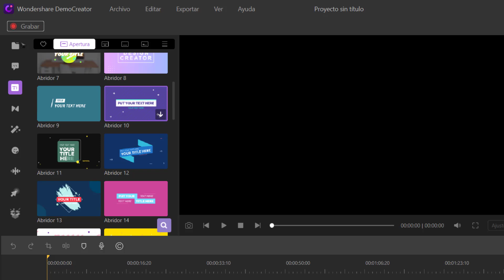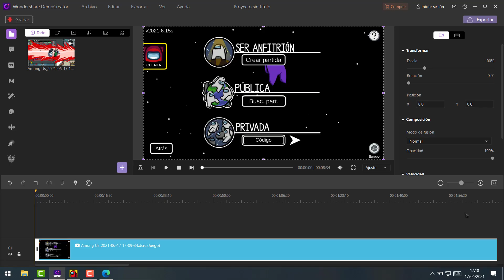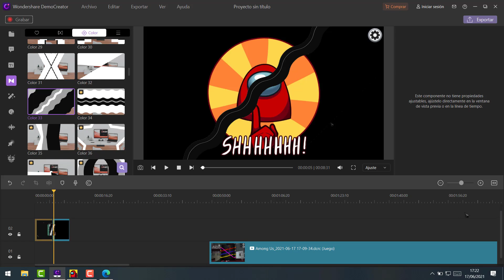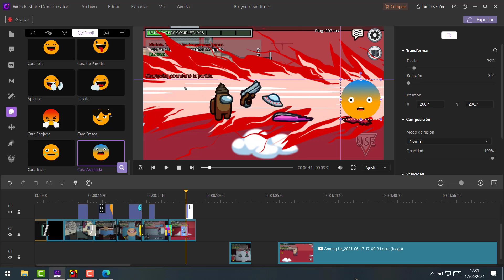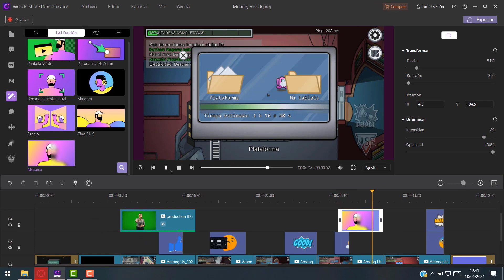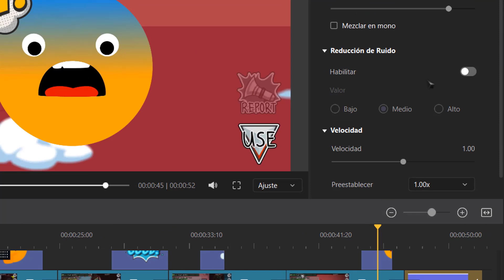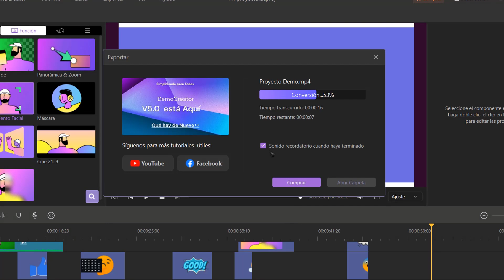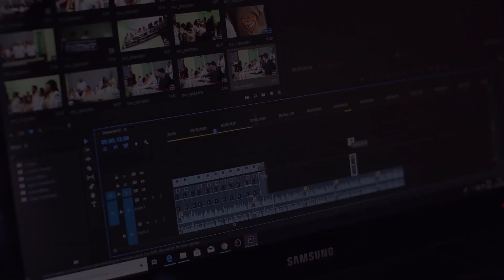¡Ahora SÍ! MEJOR EDITOR🎬 de VÍDEOS GRATIS ¡para PC! WINDOWS & MAC (Democreator V5)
Este es sin duda uno de los mejores editores de video gratuitos, sin marca de agua y para utilizarlo sin tener experiencia. Se llama Democreator y pertenece a Wondershare. ¡Disfrútalo!
Deja un comentario si te ha parecido interesante la app de We Are Testers.